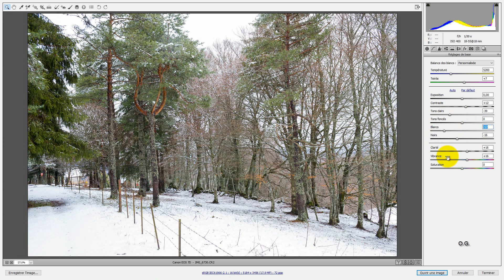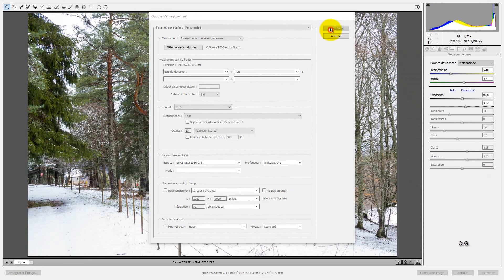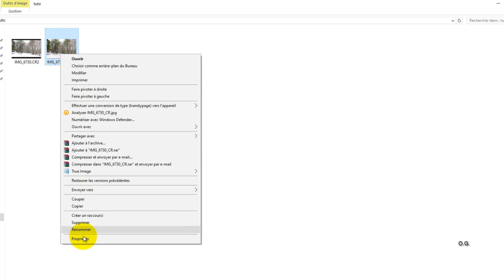Camera Raw - Redimensionner une image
Il est souvent utile de redimensionner les photos pour pouvoir les envoyer plus facilement sur internet.
Cette action permet de diminuer la taille et le poids des fichiers photos directement à partir de Camera Raw.